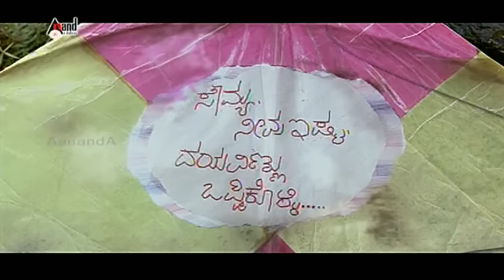Galipata || Onde Samane || Ganesh || Daisy Bopanna || Yogaraj Bhat || V.Harikrishna || Sad Song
Watch Full Hd Video Song  Onde Samane from the Movie Gaalipata Starring: Golden Star Ganesh, Daisy Bopanna, Anant Nag, Digant, Rajesh Krishnan,  Neethu, Padmaja Rao, Sudha Belawadi, Rajaram, Bhavana Rao, Dayal, Exclusive Only On Anand Audio..!!!
Film: Gaalipata
Music Director: V Harikrishna
Song: Onde Samane
Singer: Sonu Nigam
Lyricst: Jayanth Kaikini,
Starcast: Golden Star Ganesh, Daisy Bopanna, Anant Nag,
Digant, Rajesh Krishnan,  Neethu, Padmaja Rao, Sudha Belawadi,
Rajaram, Bhavana Rao, Dayal,
Director: Yograj Bhat
Producer: Surya Prakash Rao
Banner: SPR Entertainments